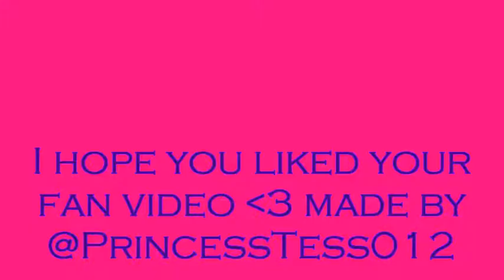For Mia Diaz (: